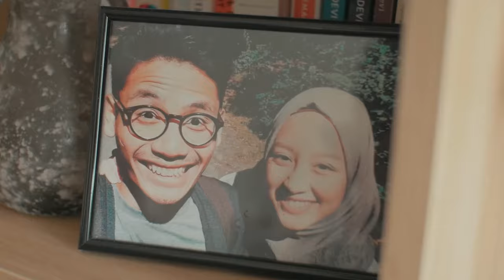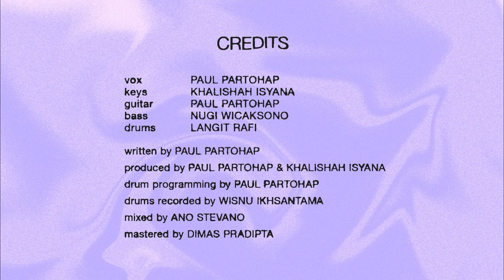Paul Partohap - WANDERLUST (Official Music Video)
(VERSE)
No matter where we go, or what we see
It's always better when you are with me
Our love will guide us through the night
Together we'll make every moment right

(PRE-CHORUS)
The open road, it calls our name
Our wanderlust, it burns like a flame
We don't need to rush, we don't need a plan,
Just your hand in mine, it's enough to stand

(CHORUS)
We'll chase the moon, sun and all the stars above
With you, my love, I feel so loved
I don't need to have it all figured out
As long as I'm with you, there's no doubt
With you by my side, there's nothing we can't do

(VERSE)
We’ll share stories, we’ll share dreams
In each other’s company, oh how my life beams
Our love carries us through, I feel strong
Together we will make it all along

(PRE-CHORUS)

(CHORUS)

CREDITS
Song and lyrics by Paul Partohap
Produced by Khalishah Isyana and Paul Partohap

Vocals and guitars performed by Paul Partohap
Piano and keys performed by Khalishah Isyana
Bass performed by Nugi Wicaksono
Drums performed by Langit Rafi

Drums recorded by Wisnu Ikhsantama
Mixed by Ano Stevano

LOVERs ATLAS' artwork by Paul Partohap, Gita Savitri Devi, and Andi Ogy Reynaldi

MUSIC VIDEO
Producer: Muthia Zahra Feriani
Director of Photography: Andi Ogy Reynaldi
Editor: Ikhsan Maulana

under the label Arseri Music and Warner Music Indonesia

Stream LOVERs ATLAS on your favorite streaming platform

luv